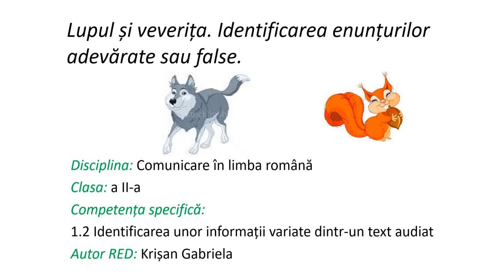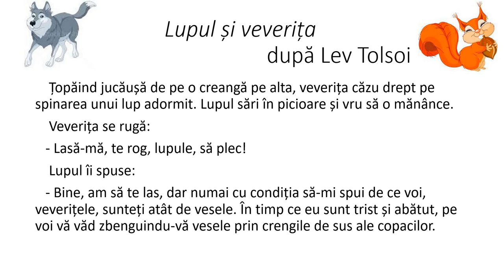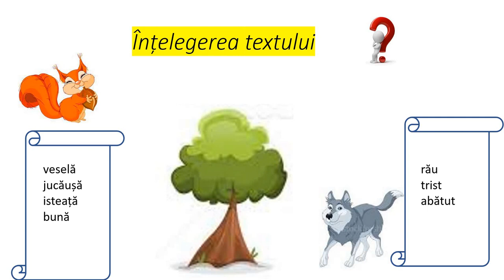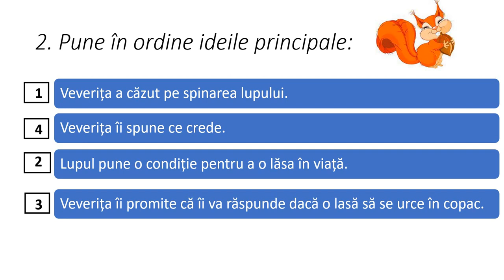Lupul și veverița. Identificarea enunțurilor adevărate sau false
Resursa cuprinde identificarea enunțurilor adevărate/ false referitoare la textul audiat „ Lupul și veverița” de Lev Tolsoi.
Elevii au ca sarcină transcrierea în caiet a exercițiilor propuse și identificarea enunțurilor adevărate pe baza textului audiat.